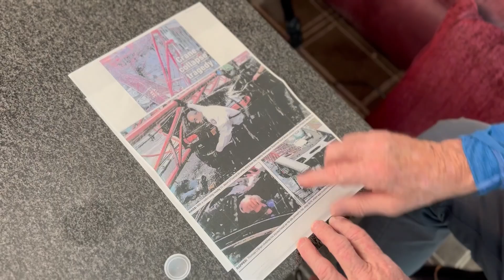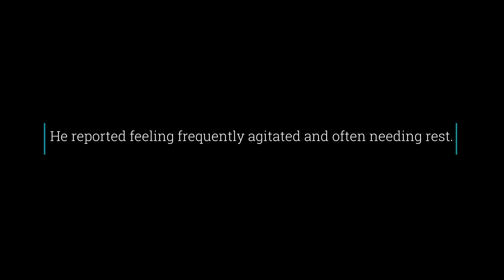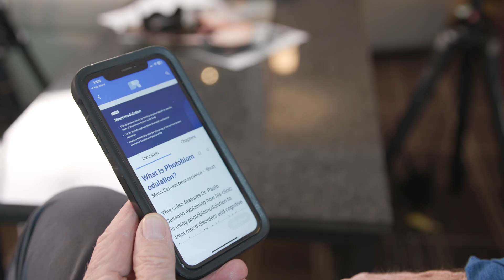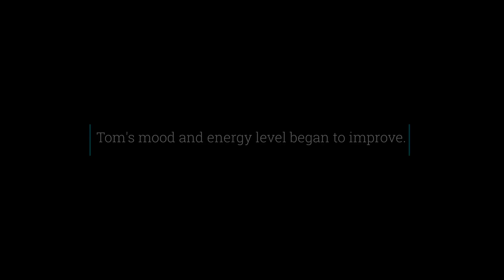Healing Light: Brain Photobiomodulation for Traumatic Brain Injury Treatment at Mass General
Discover how the Brain Photobiomodulation (PBM) Clinic at Massachusetts General Hospital offers hope to patients with neuropsychiatric conditions who have not found relief through traditional treatments like antidepressant medications or psychotherapy. In this video, Paolo Cassano, MD, PhD, Director of the PBM Clinic, shares how his team developed a personalized, non-invasive treatment plan for a local patient recovering from a traumatic brain injury sustained in a crane accident.